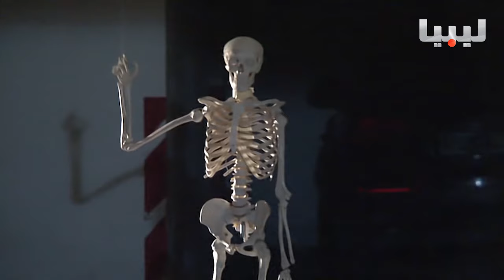برنامج الكاميرا الخفية - الحلقة 22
برنامج الكاميرا الخفية مع منيرة بالروين